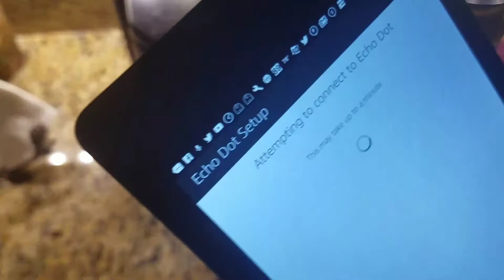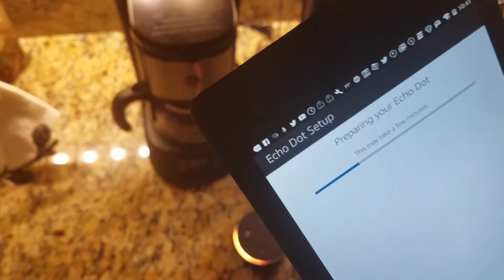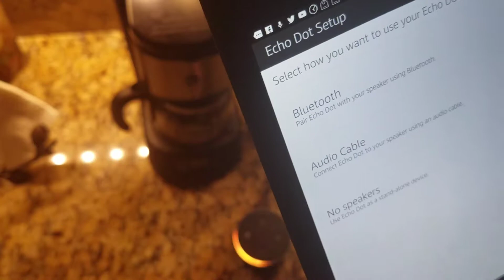EASY How to set up Amazon Echo Dot